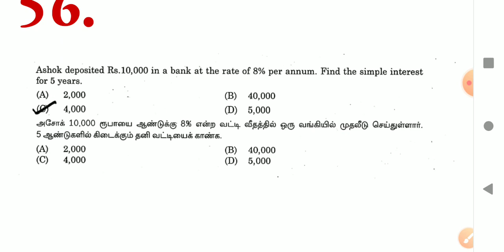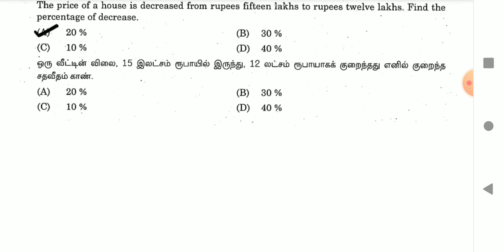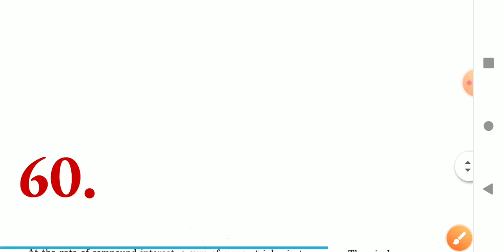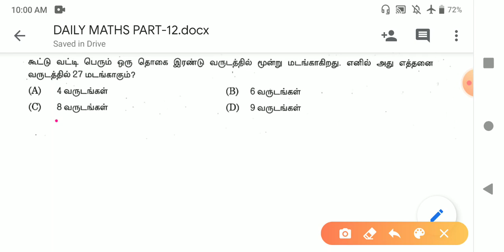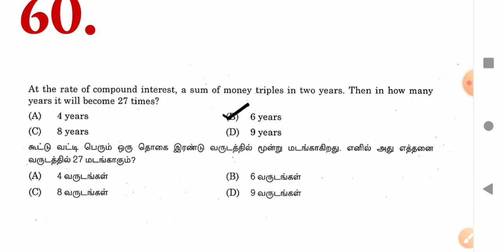!! DAY-12 !! DAILY MATHS PART 12 !! TNPSC PREVIOUS YEAR MATHS QUESTION PAPER ANALYSIS